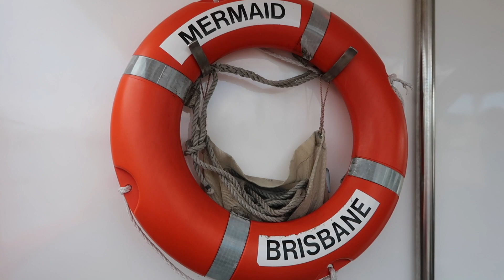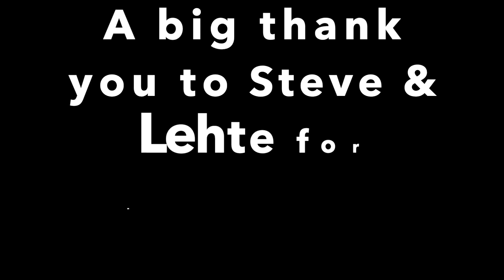BRISBANE AUSTRALIA with QLD's favourite YouTuber Steve Mack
This video was originally filmed in March 2020.

Please join me as I explore Brisbane city and see some of the most popular tourist attractions, including cruising along the Brisbane river on the free CityHopper ferry service with my good friend and fellow YouTuber Steve Mack.

Thank you Steve for all your support and great friendship over the years.

Drone footage by Steve Mack